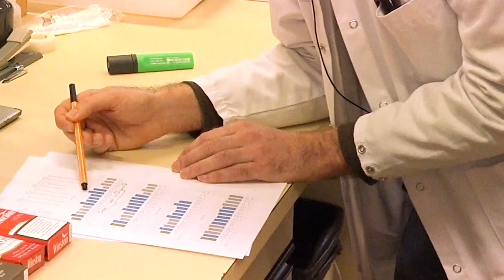Die Testresultate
Die Resultate unserer Labortests sind eindeutig: In der Schweiz hergestellte und in Marokko verkaufte Zigaretten sind stärker, haben ein höheres Suchtpotenzial und sind giftiger als jene, die man in der Schweiz oder in Frankreich kaufen kann.